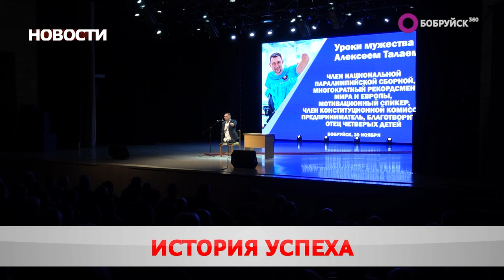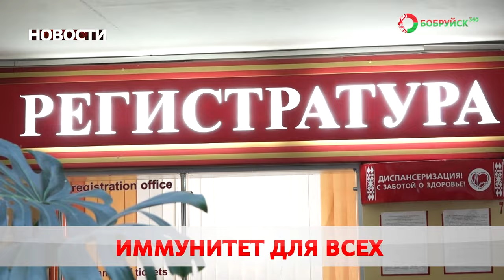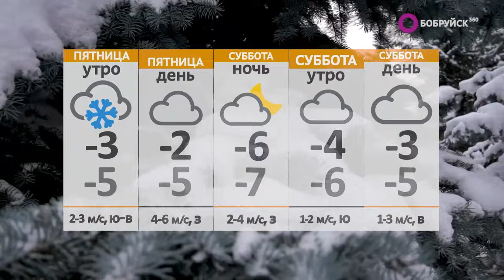Новости 30 11 23